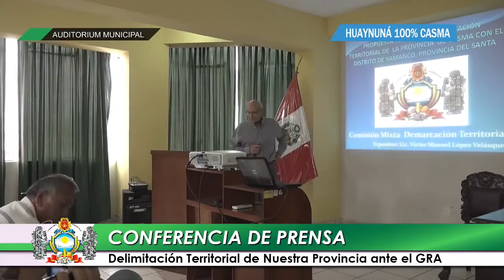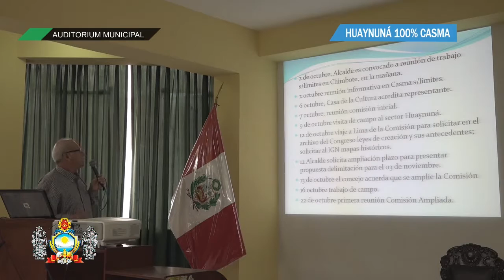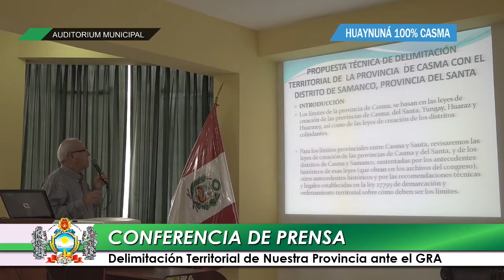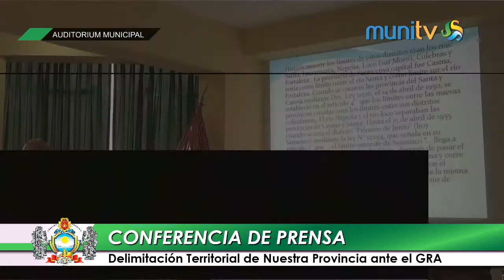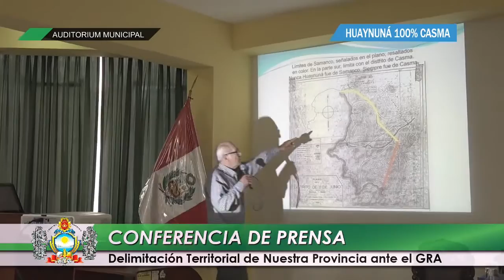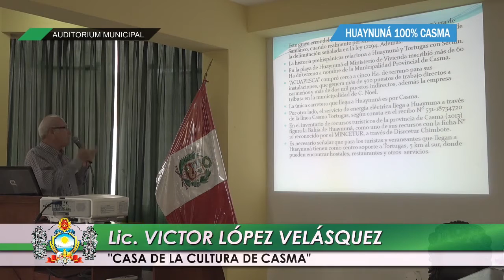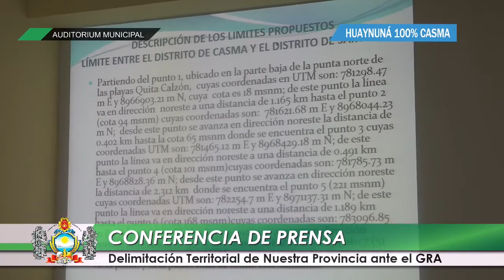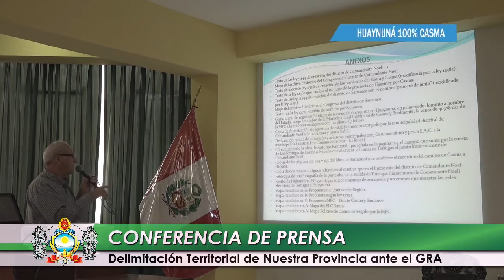CONFERENCIA DE PRENSA SOBRE LA PROPUESTA TECNICA DE DELIMITACION PRESENTADA ANTE EL GRA